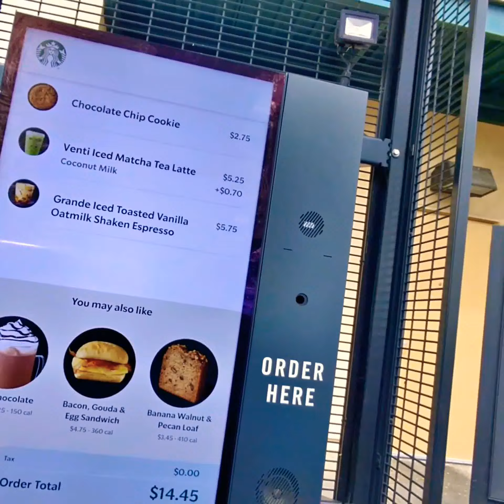it never ends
just another day in my life on Review